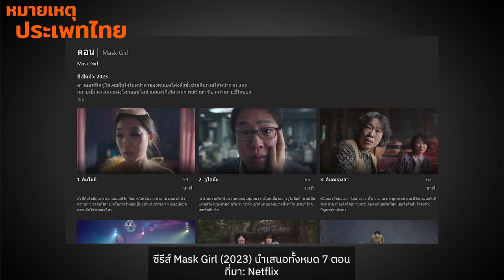Mask Girl สองมุมมองและเพื่อนหญิงพลังหญิง | หมายเหตุประเพทไทย EP.493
หมายเหตุประเพทไทยสัปดาห์นี้ ต่อศักดิ์ จินดาสุขศรี และภาวิน มาลัยวงศ์พูดถึงซีรีส์ Mask Girl (2023) ในแง่มุมการกีดกันผู้หญิงผ่าน Beauty standard หรือมาตรฐานความงาม ที่คนเหยียดไม่ได้มาจากผู้ชายเท่านั้น แต่อาจเกิดจากผู้หญิงที่เหยียดกันเอง ในอีกด้านหนึ่งผู้ที่เผชิญประสบการณ์เลวร้ายคล้ายกัน ก็ยังคงเป็นกลุ่มที่ซัพพอร์ตซึ่งกันและกันแบบเพื่อนหญิงพลังหญิง แต่ขณะเดียวกัน เรื่องราวเดียวกันแท้ๆ แต่ที่จริงอาจมองได้หลายมุมก็เป็นได้ ซึ่งนี่เป็นกลวิธีเล่าเรื่องของผู้กำกับ  Kim Young-hoon ใน Mask Girl (2023)